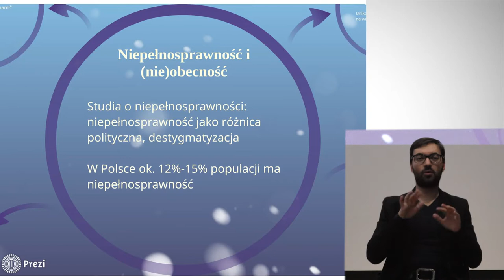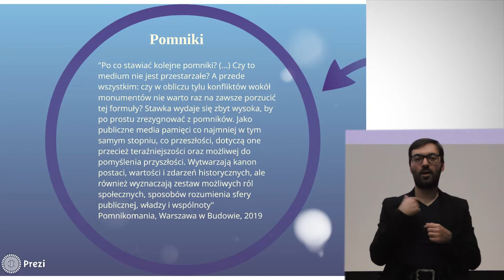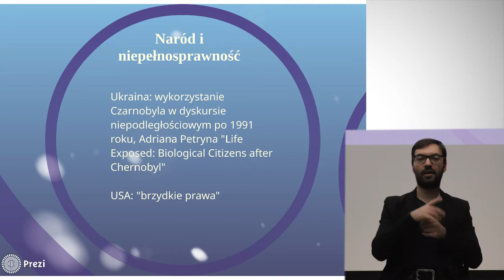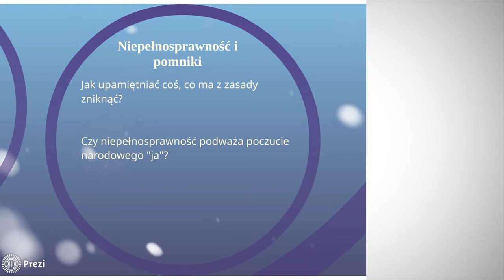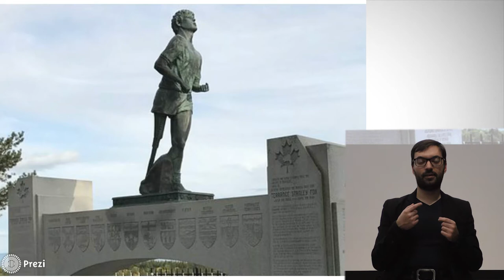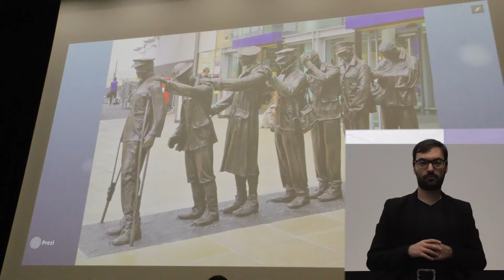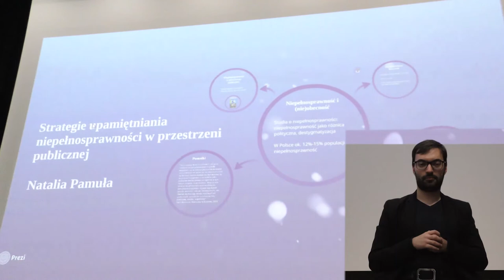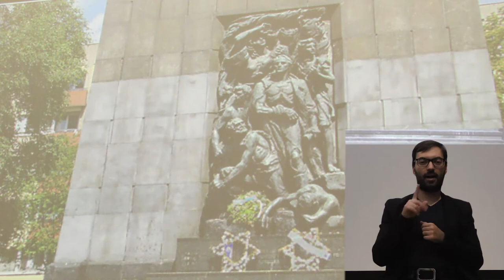Natalia Pamuła: Strategie upamiętniania niepełnosprawności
Wykład poświęcony sposobom reprezentowania niepełnosprawności w przestrzeni publicznej oraz napięciom, jakie towarzyszą upamiętnianiu w formie pomników osób z niepełnosprawnościami. Zastanowimy się, co widzimy, gdy patrzymy na pomniki osób niepełnosprawnych (i dlaczego często ich nie widzimy); co widzimy, gdy patrzymy na pomniki weteranów wojennych (czy kiedykolwiek widzimy w nich osoby niepełnosprawne); co widzimy, gdy patrzymy na pomnik Alison Lapper w ciąży (i dlaczego jest to wyjątkowy pomnik) i dlaczego o Wenus z Milo nie myślimy jako o rzeźbie przedstawiającej osobę z niepełnosprawnością. Na przykładzie polskiej kultury i polskich pomników porozmawiamy, jak działa konstruowanie pamięci narodowej, gdy mowa o niepełnosprawności.

Tematem wykładu jest szeroko rozumiana polityka (nie)widzialności niepełnosprawności w przestrzeni publicznej oraz kategorie estetyczne, takie jak piękno i brzydota, które zinterpretujemy poprzez narzędzia oferowane przez studia o niepełnosprawności.

Wydarzenie w ramach "GAP SIĘ!" - drugiego sezonu Centrum Sztuki Włączającej realizowanego przez Teatr 21 w ramach Domu Tymczasowego Teatru 21 w Zachęcie.
Wydarzenie współfinansowane przez m.st Warszawa.

Tłumaczenie na język angielski sfinansowano ze środków Narodowego Instytutu Wolności w ramach projektu "Trasna Na Line"